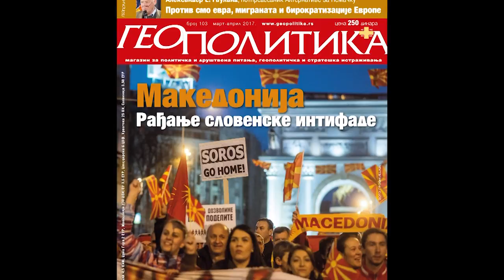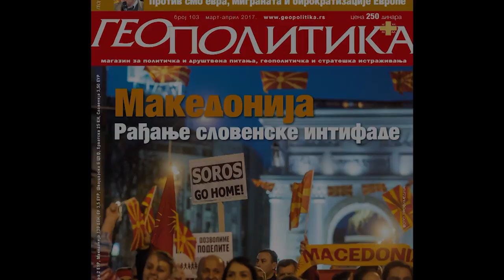Дејан Булајић, гост др Стеван Гајић 06.04.2017.